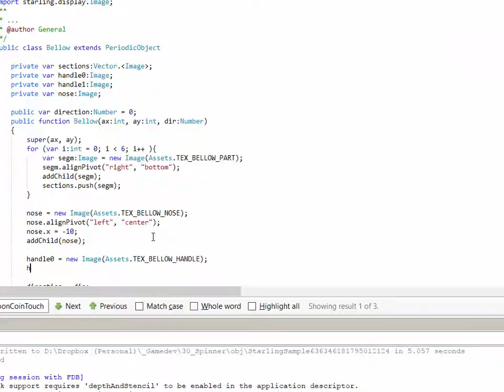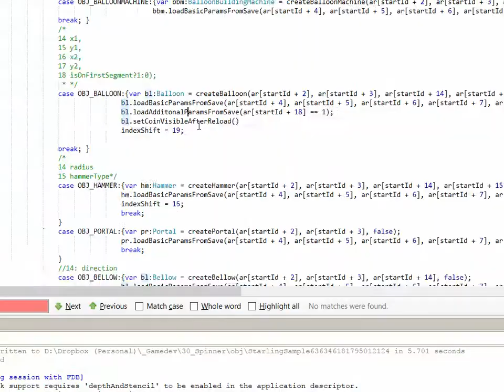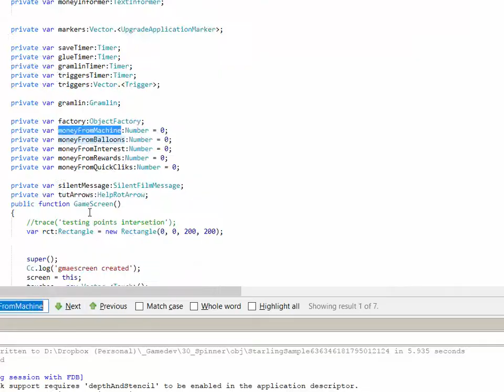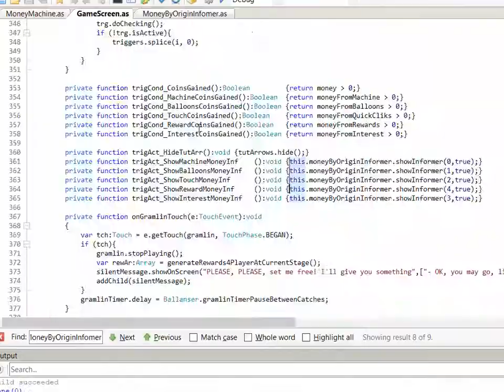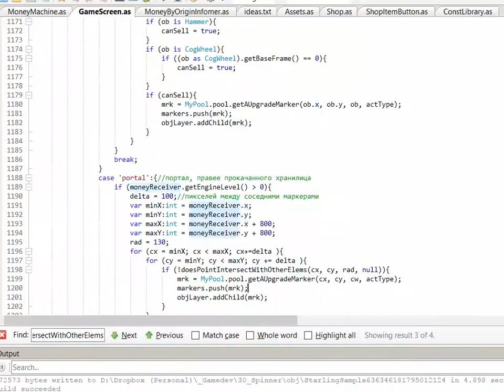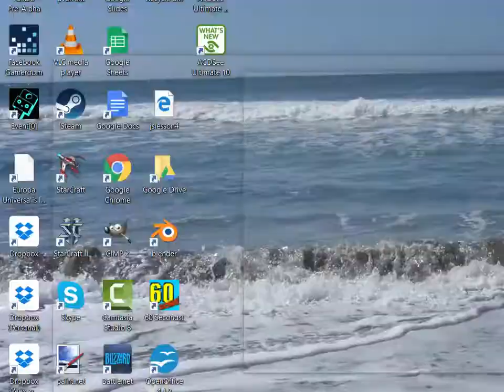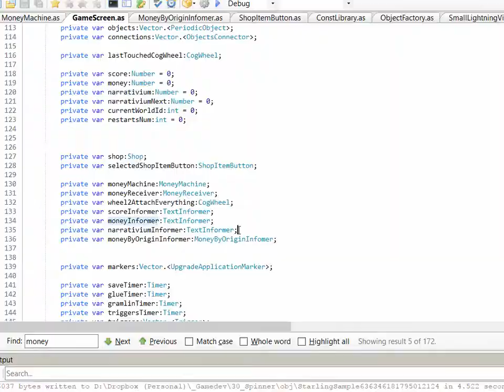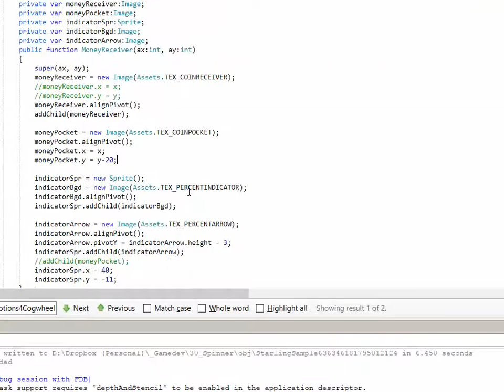Steampunk Idle Spinner Development Adding Portals Gremlins Powerups Timelapse part2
Development of Steampunk Idle Spinner mobile game shown at 60x speed.
Added Portal, power elements, gremlins and Silent-film styled messages. Part 2 of 2.